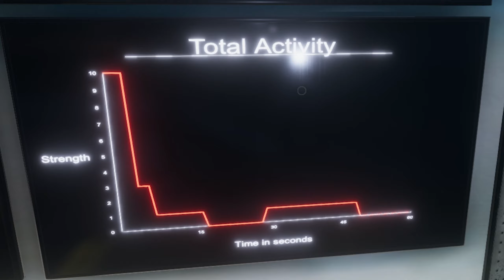MAX LEVEL PHASMOPHOBIA PROS | Insane Phasmophobia Moments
we play this fun game that we all enjoyed spending $14 only to play for 5 hours each and then have no fun whatsoever when travis doesn't explain anything to us